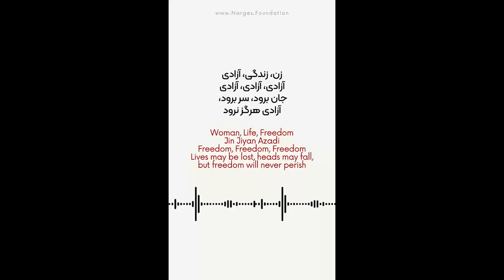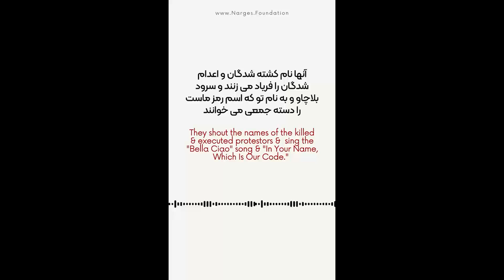Evin Cezaevi’nde kadınlar açlık grevinde: Jin jin azadi